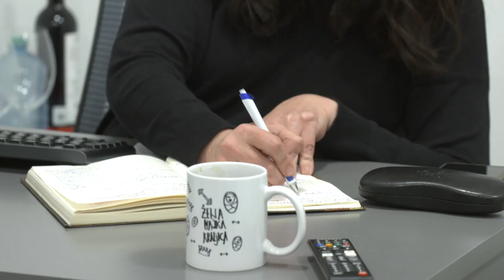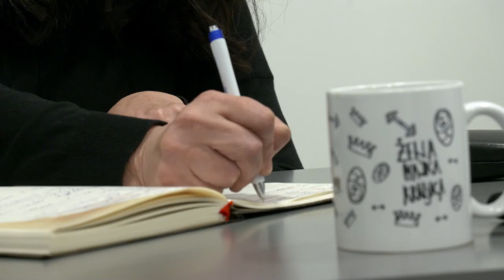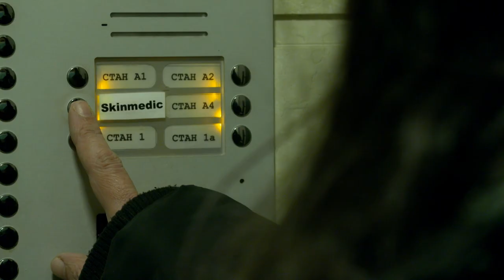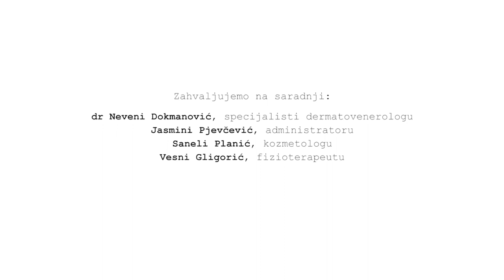UMETNOST STARENJA | Kako je Tanji "sinulo" lice? | Dr Nevenka Dokmanović | TV DR